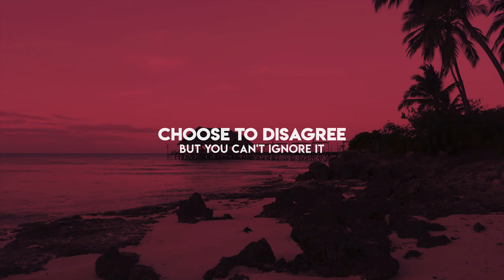Aurae - Can't Breathe (Coskun Karaca Remix)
Submissions & Business: